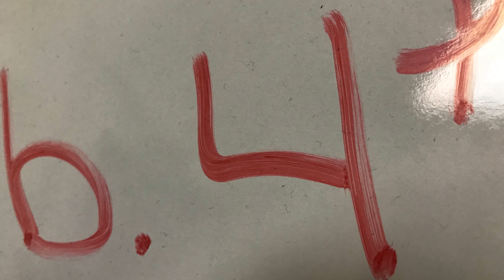The First Countdown (Foundations)